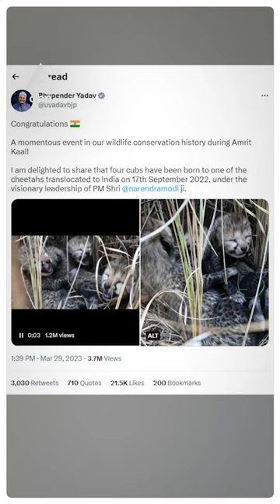Kuno National Park से आयी Good News, मादा चीतों ने दिया 4 बच्चों को जन्म | Cheetah in Kuno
मध्य प्रदेश के श्योपुर में स्थित कूनो नेशनल पार्क से आज खुशखबरी आई है. दरअसल, यहां नामीबिया से सितंबर में लाई गई एक मादा चीता ने एक दो नहीं बल्कि एक साथ चार शावकों को जन्म दिया है. इसकी खबर मिलते ही पूरे ग्वालियर चंबल अंचल में खुशी की लहर दौड़ गई है. 75 साल बाद भारत की धरती पर शावकों ने जन्म लिया है.

जानकारी के मुताबिक नामीबिया से आई मादा चीता सियाया गर्भवती थी और उस पर वन विभाग के अधिकारी और चिकित्सक निगाह रखे हुए थे. सियाया की हर एक्टिविटी पर कैमरों के जरिये निगाह रखी जा रही थी. आज तड़के सियाया ने जैसे ही शावकों को जन्म दिया और बच्चे कैमरे में कैद हो गए. इसको देखते ही अफसर उसे तलाशने के लिए टीम रवाना हुई .